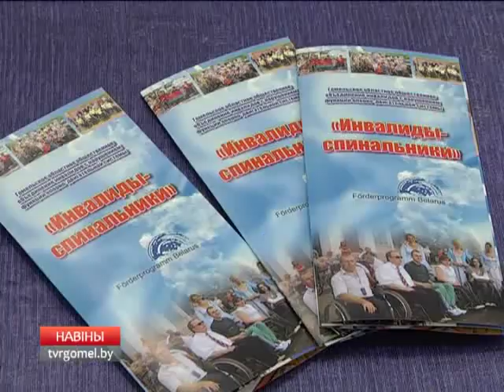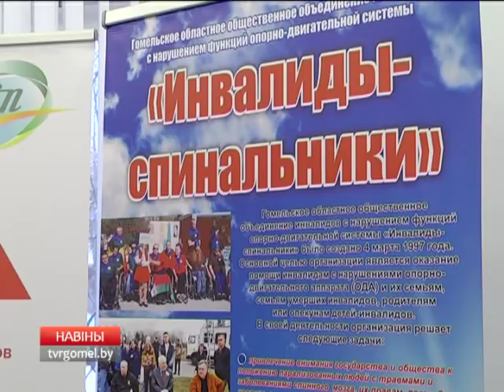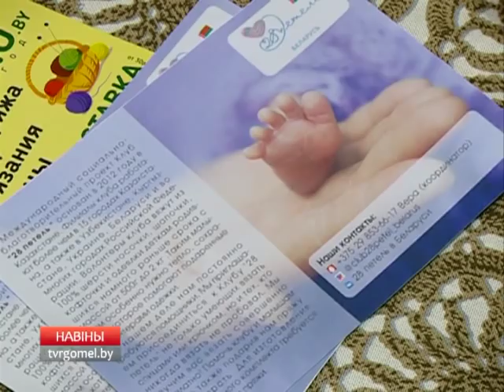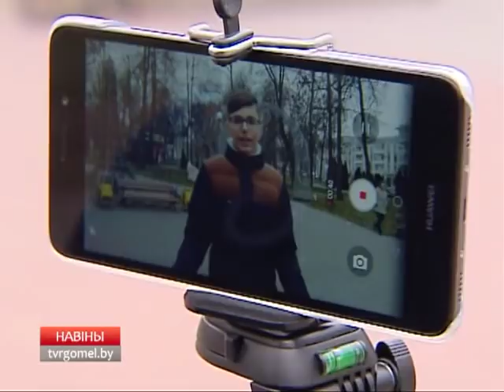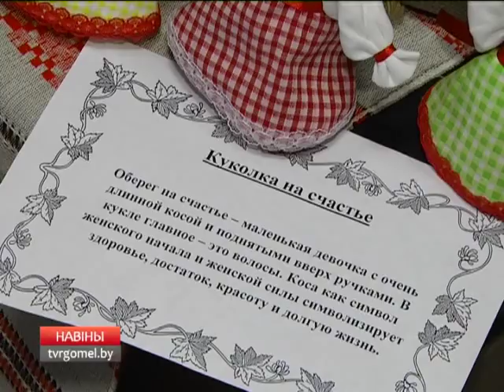08 12 2017 НОВОСТИ 15.30